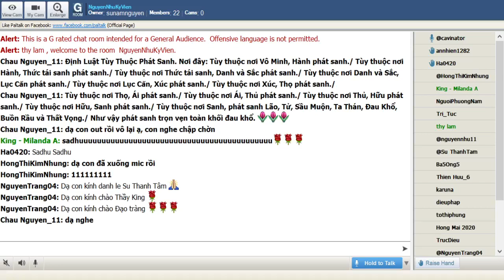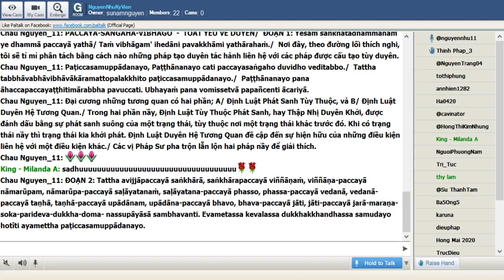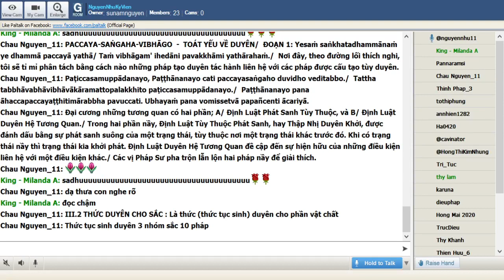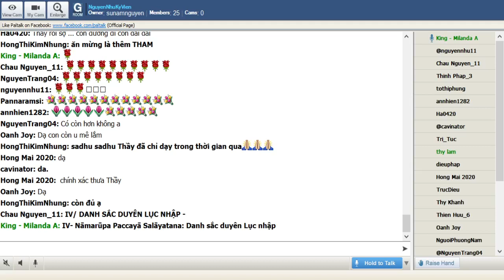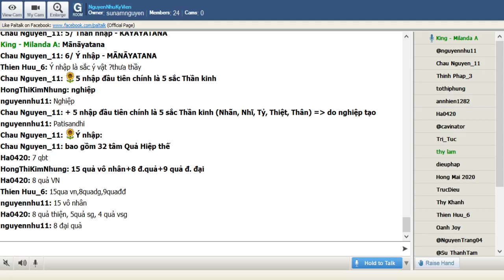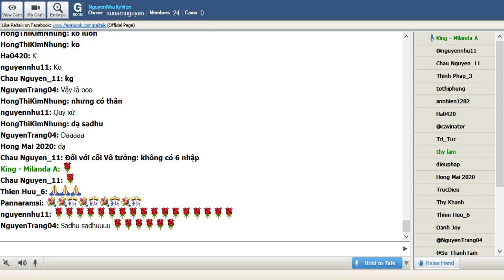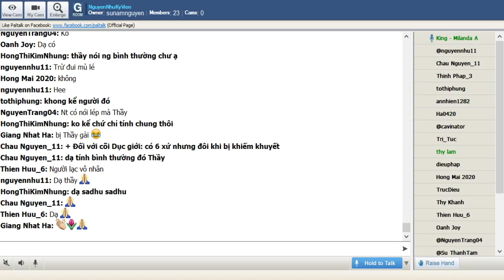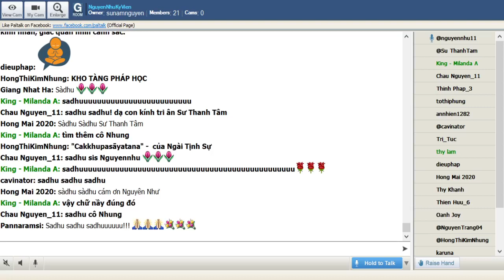101_NguyenNhuKyVien -Vi Dieu Phap_ King Milanda ( Buổi 101) Thứ Sáu Jan 22-2021.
101_NguyenNhuKyVien -Vi Dieu Phap_ King Milanda ( Buổi 101) Thứ Sáu Jan 22-2021.